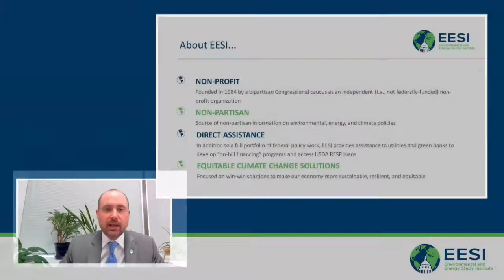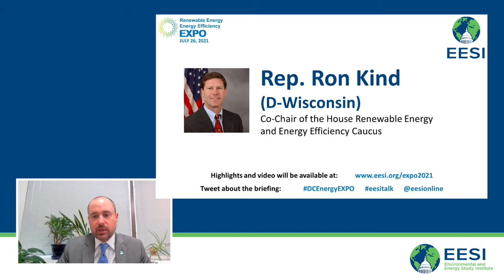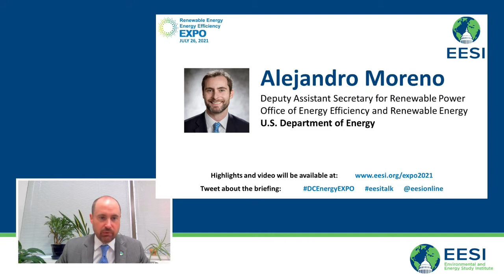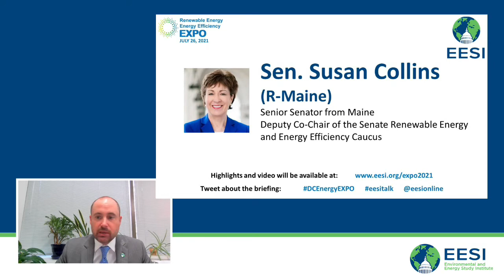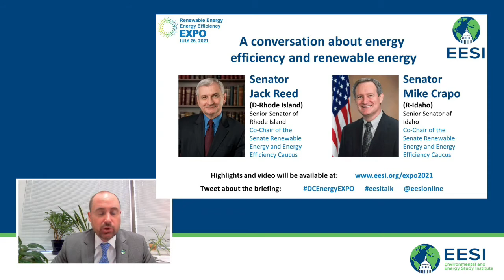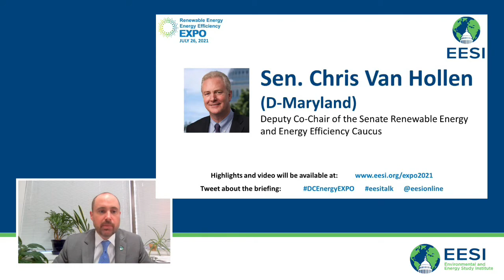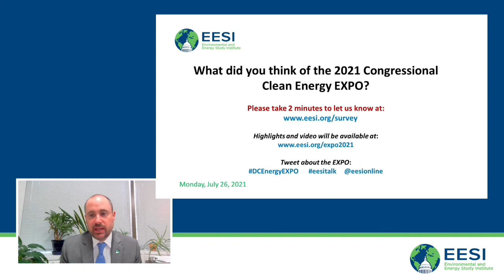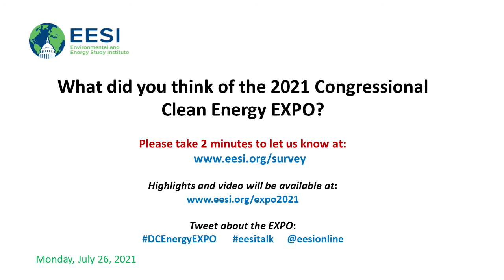2021 Congressional Clean Energy EXPO and Policy Forum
The Environmental and Energy Study Institute (EESI) and the House and Senate Renewable Energy and Energy Efficiency (REEE) Caucuses held a Virtual Congressional Clean Energy Expo on Monday, July 26, 2021. Building on the more than 20 years of experience hosting clean energy leaders from various sectors, we once again showcased technology and policy solutions to today’s climate and energy use challenges.

Presenting before Congress and the public, top-level speakers shared findings and innovations on the impacts they are having to mitigate climate change, improve the economy, build resilience, and protect our security interests.

This year’s half-day conference featured four sessions, including a panel featuring the Senate Renewable Energy and Energy Efficiency Caucus Co-Chairs, Sen. Mike Crapo (R-Idaho) and Sen. Jack Reed (D-R.I.).

Senate REEE Caucus Deputy Co-Chairs Sen. Susan Collins (R-Maine) and Sen. Chris Van Hollen (D-Md.) and House REEE Co-Chair Rep. Ron Kind (D-Wisc.) also provided remarks.

TABLE OF CONTENTS:

00:00 - Start
01:48 - A conversation with Congressman Ron Kind (Wisconsin)
Co-Chair of the House Renewable Energy and Energy Efficiency Caucus
17:05 - A conversation with Deputy Assistant Secretary Alejandro Moreno
Deputy Assistant Secretary for Renewable Power, Office of Energy Efficiency and Renewable Energy, U.S. Department of Energy
43:58 - What does climate change mean for national security and resilience?
01:54:47 - A conversation about energy efficiency and renewable energy
02:17:56 - What does climate change mean for jobs and economic development?

Topics and Speakers:

Welcome/Overview from Daniel Bresette
Executive Director, Environmental and Energy Study Institute (EESI)

A conversation with Congressman Ron Kind (Wisconsin)

A conversation with Deputy Assistant Secretary Alejandro Moreno

* Introductory remarks from Senator Susan Collins (Maine)
* Joe Bryan, Senior Advisor for Climate, Office of the Secretary of Defense, U.S. Department of Defense
* Lisa Jacobson, President, Business Council for Sustainable Energy (BCSE)
* Timothy Unruh, Executive Director, National Association of Energy Service Companies (NAESCO)
* John Conger, Director, Center for Climate & Security (CCS)
* Beth Gibbons, Executive Director, American Society of Adaptation Professionals (ASAP)
* Zolaikha Strong, Vice President of Government Affairs, National Hydropower Association (NHA)

* Senator Jack Reed (D-Rhode Island)
Co-Chair of the Senate Renewable Energy and Energy Efficiency Caucus
* Senator Mike Crapo (R-Idaho)

* Introductory remarks from Senator Chris Van Hollen (Maryland)
* Abby Ross Hopper, President & CEO, Solar Energy Industries Association (SEIA)
* Paula Glover, President, Alliance to Save Energy (ASE)
* Jason Walsh, Executive Director, BlueGreen Alliance (Building Clean)
* Heather Zichal, CEO, American Clean Power Association
* Genevieve Cullen, President, Electric Drive Transportation Association (EDTA)
* Chris Bliley, Senior Vice President of Regulatory Affairs, Growth Energy

HOST
Environmental and Energy Study Institute

HONORARY CO-HOSTS
House Renewable Energy & Energy Efficiency Caucus
Senate Renewable Energy & Energy Efficiency Caucus